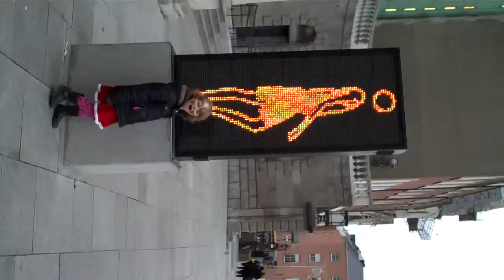Aine & walking LED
Julian Ope created this art exhibit I love. There used to be LED screens up and down O'Connell street. Now there's just the one in front of the Hugh Lane